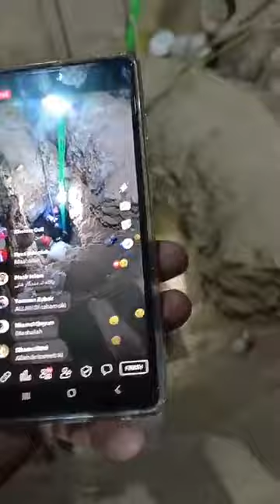Yahya afridi new video | apna karak video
yahya afridi
justice yahya afridi
shaheen shah afridi
shaheen afridi
yahya hussaini
shahid afridi
yahia afridi afridi
justice yahya afridi dissented
shaheen afridi injury
shaheen afridi bowling
shaheen afridi interview
aqsa afridi
shaheen afridi bowling vs india
shaheen afridi vs shahid afridi
shahid afridi opens new pandora box
yahya
ahya afridi vs justice muneeb
latif afridi
shaheen afridi fit
lateef afridi
aqsa afridi husband